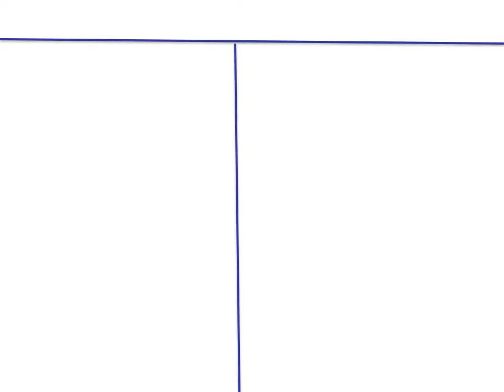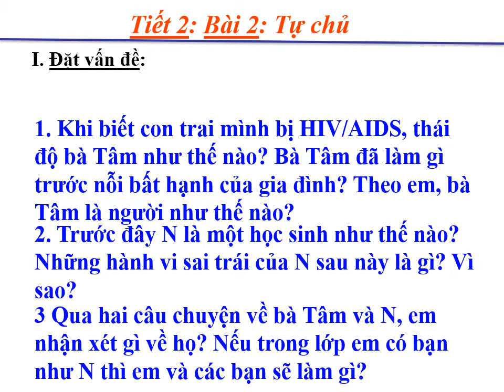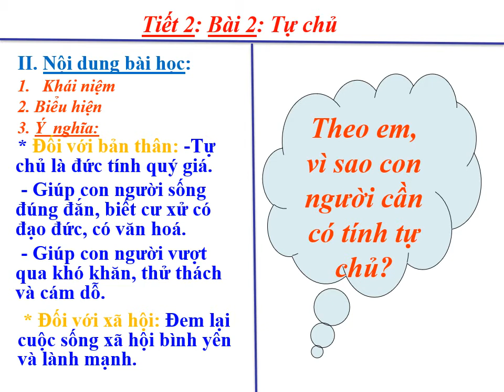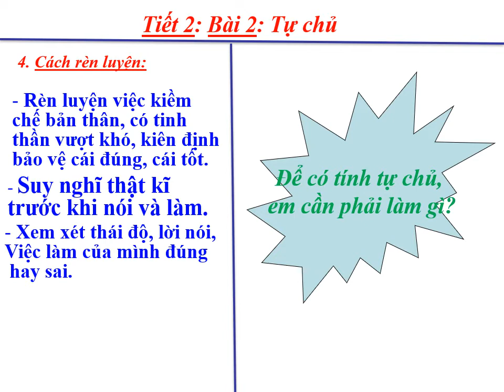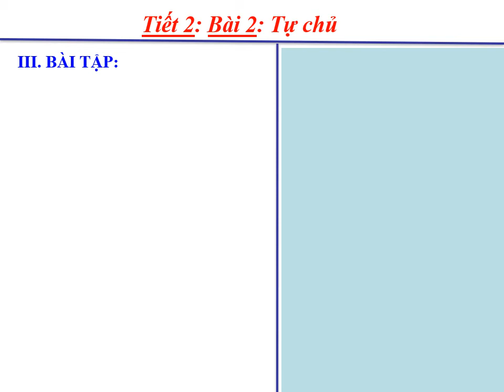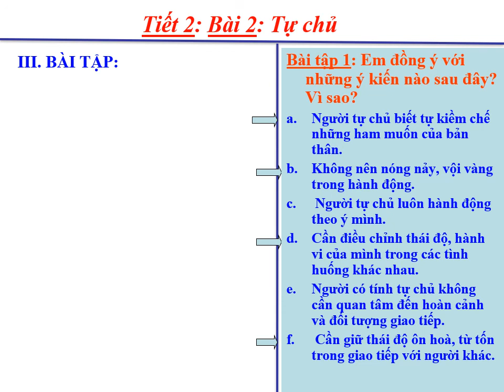Giáo dục Công dân 9 - Bài 2: Tự chủ (Cô Võ Thị Thắm)